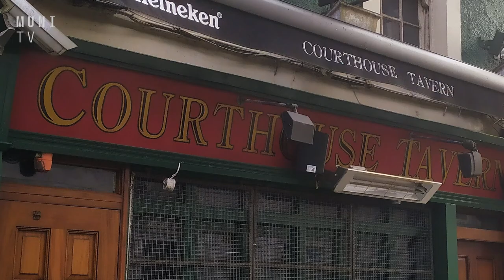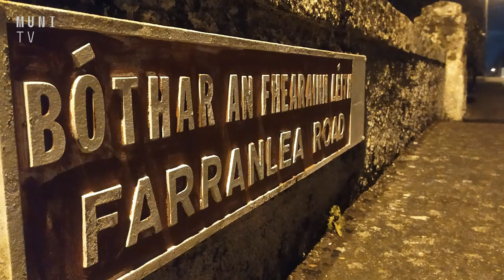🗺️ Timon Andrle: V Írsku to nebolo ono bez kultúrneho vyžitia, nikde nehrala hudba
Timon v Írsku žiadneho hada nevidel a úspešne zvládol štúdium na dvoch univerzitách súčasne, väčšinu času mu zabralo učenie.
V Írsku si človek počas semestra vyberie, na čo sa chce zamerať a na to miesto testov spracováva seminárne práce. Vďaka koronavírusu mal zľavu na ubytovanie. Autentickú kuchyňu neohutnal, všetky reštaurácie boli zatvorené. Opatrenia ho omedzili viac ako očakával.

Natáčeli: Jakub Doubek a Ľubomíra Závodská